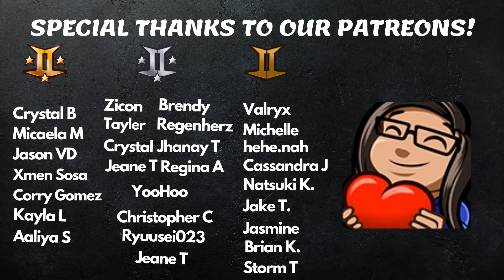introducing dreamcatcher being unfiltered idols - Reaction